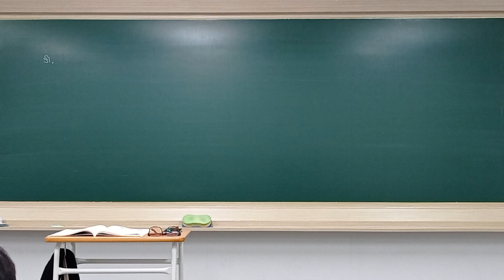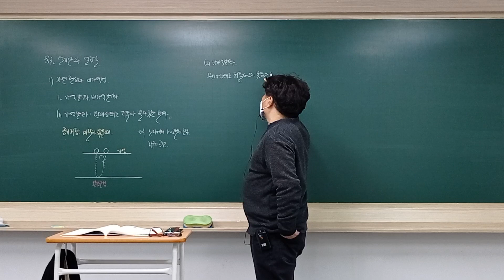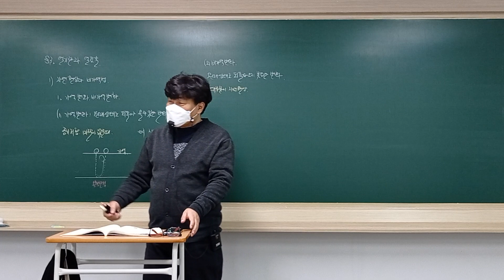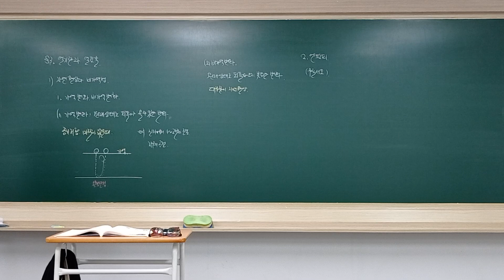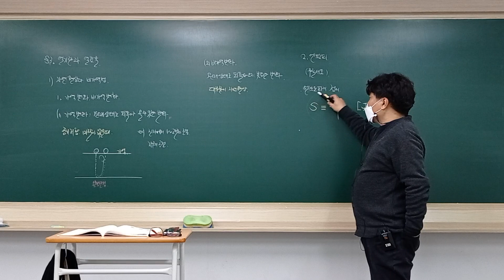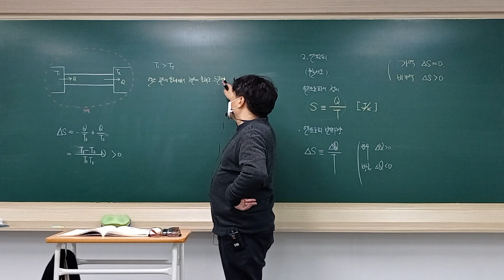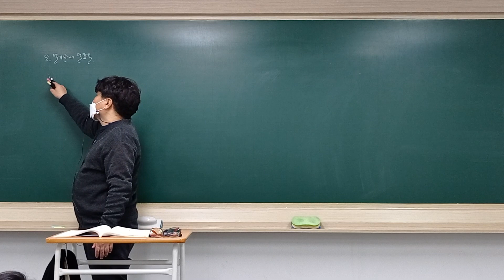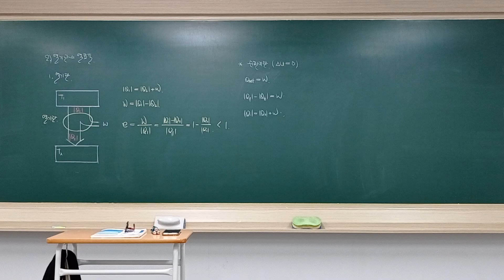2021년 12월 28일